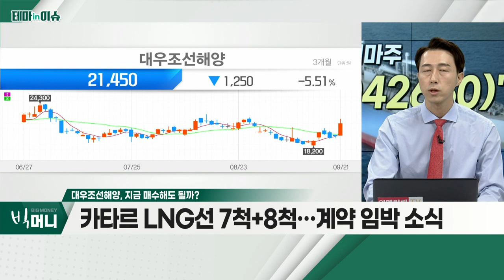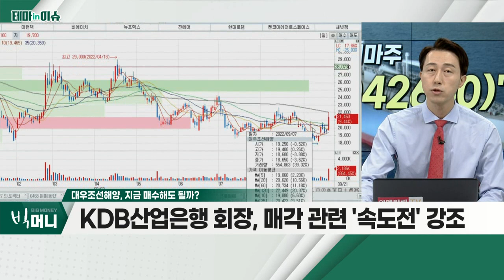대우조선해양(042660)... LNG선 운임료 상승 수혜 기대감_테마IN이슈 (20220921)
- LNG선 운임료 상승 수혜 기대감
- 재점화 된 매각 이슈
- 조선 3사, 카타르발 1차 물량 채워